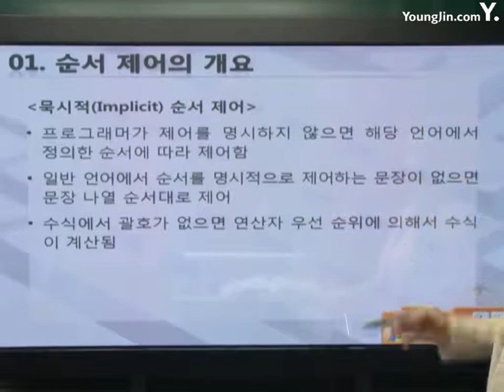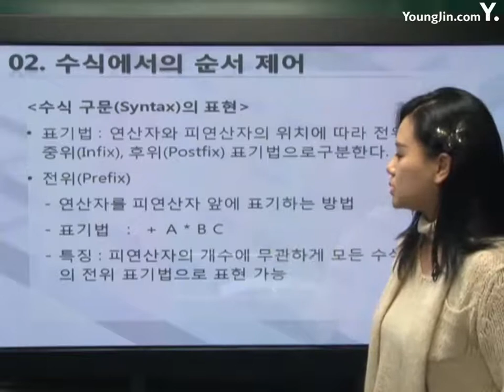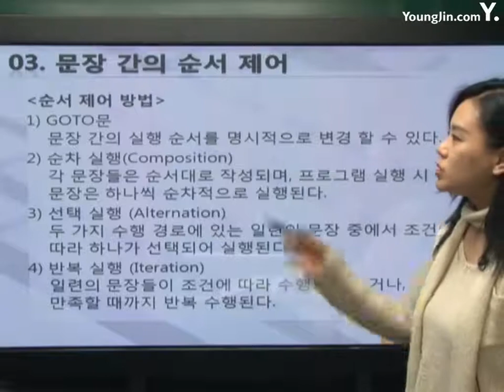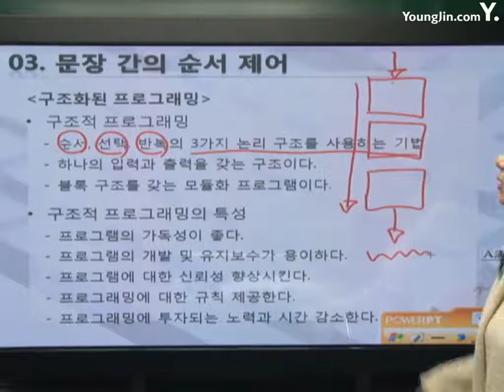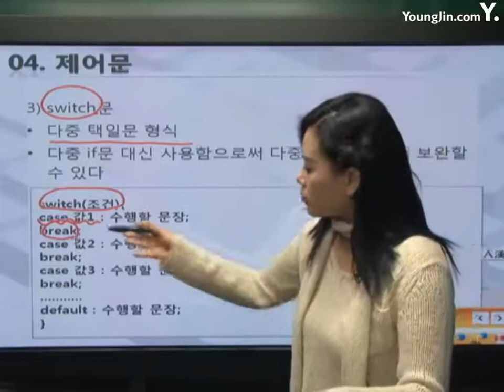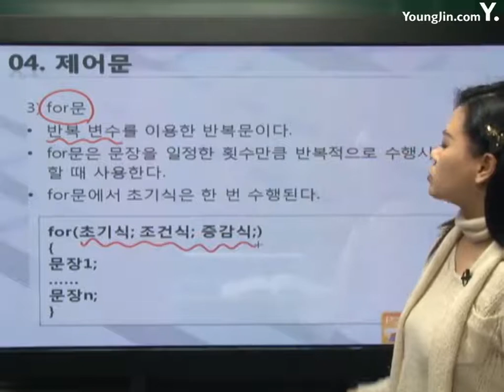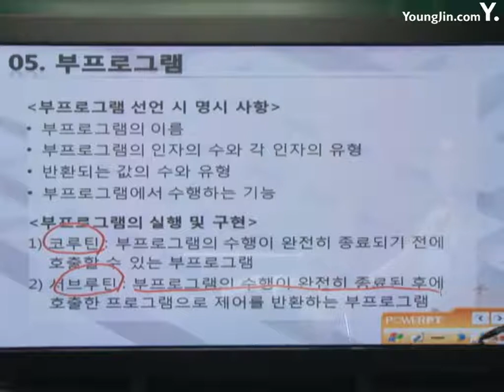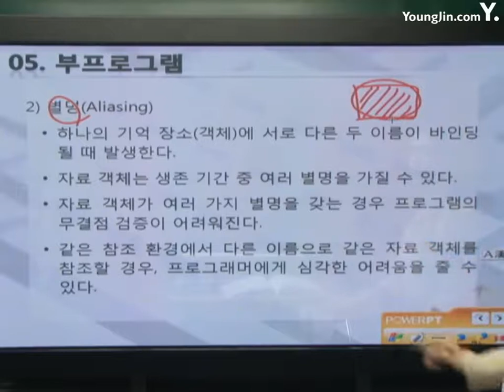[사무자동화산업기사 필기] 순서 제어